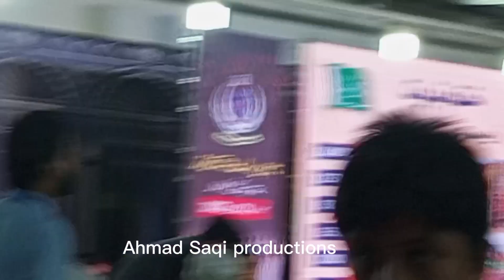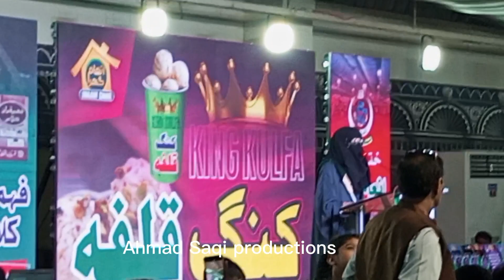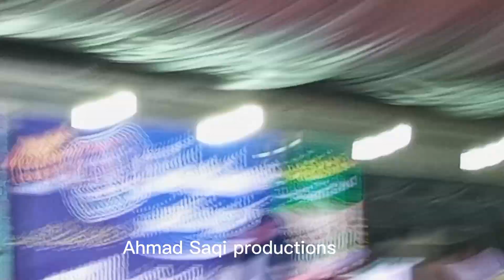Bint-e- Hwwa ki Sda Sunen. 💯💯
Bint-e- Hawwa ki Sda Sunen